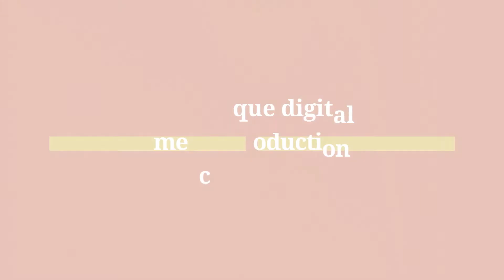Welcome To Porshanality Media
Welcome to Porshanality Media. We are a boutique digital media production company. From Podcasting to YouTube Videos, Zoom events, Writing Services, we are are to make it happen. Are you ready to launch your project? for more!